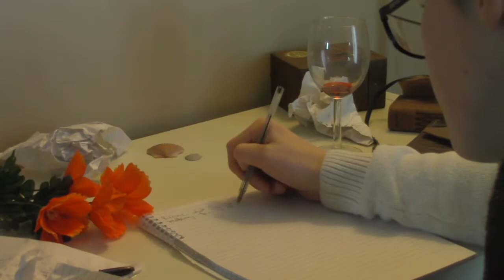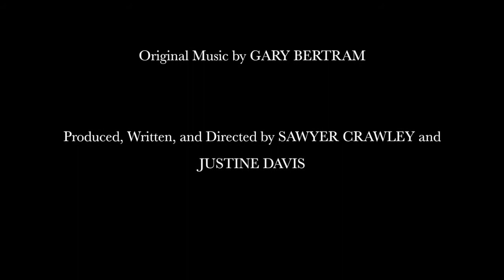Coexist || A Short Film by Justine Davis and Sawyer Crawley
(reuploaded)
A short film following the concept of Life and Death, and the personification thereof. As created by high school freshmen Justine Davis and Sawyer Crawley, this film shows the balance between these two universal beings through a series of heart-wrenching memories. Through an incomprehensible understanding of each other, they demonstrate the need for both.